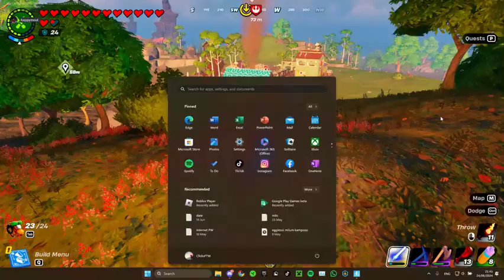mathennw egglezo na paizei lego fortnite kai meta peutei trello grind